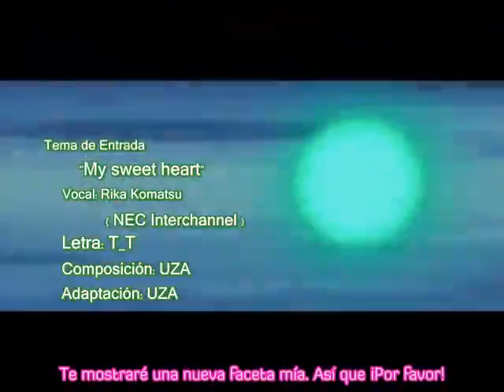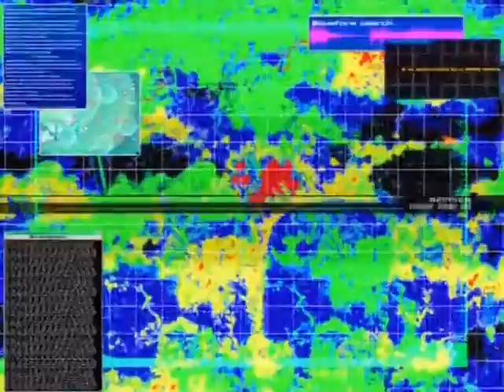Tokyo Mew Mew - Capitulo 46 Sub Español